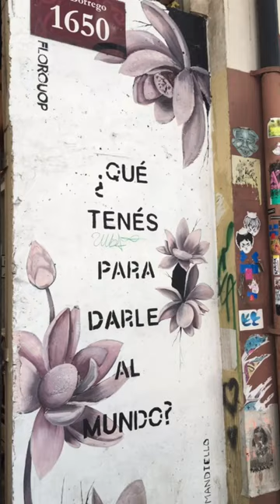Art in the wall of Dorrego V